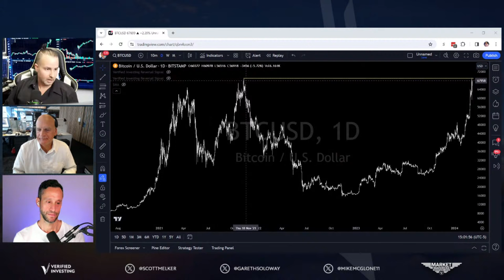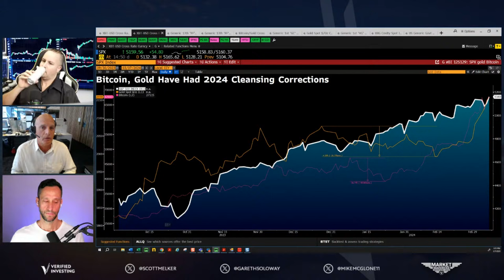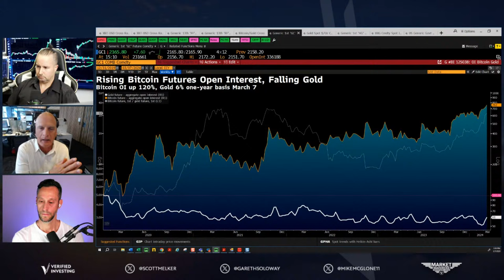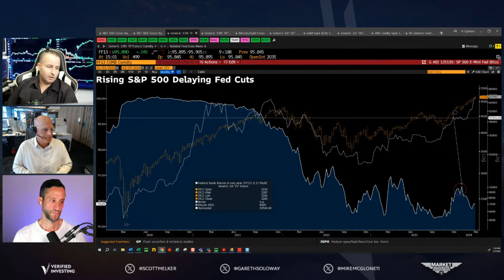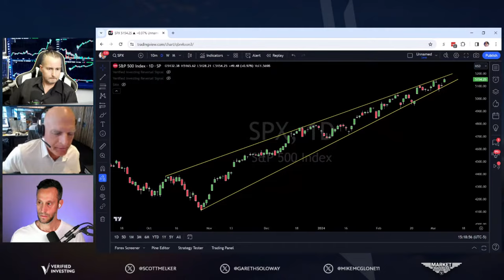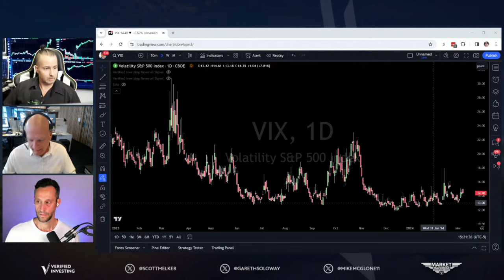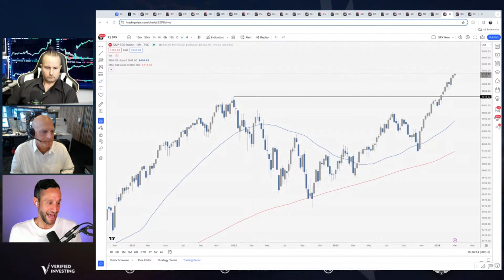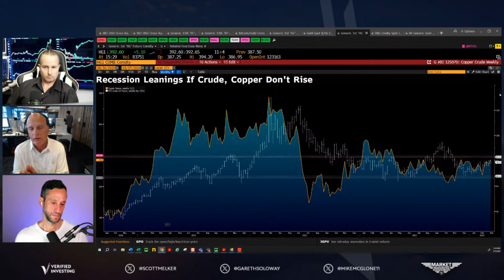Market Mavericks with Gareth Soloway, Scott Melker, and Mike McGlone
Welcome to the 'Market Mavericks' Show, where action-packed analysis meets profitable trade setups, led by three of the world's foremost chart technicians. This is your front-row seat to the fast-paced world of trading and investing, stocks, crypto, commodities, and more.

Meet the Maverick Traders:

Gareth Soloway, Mike McGlone, and Scott Melker, three trading legends with a combined wealth of knowledge spanning over half a century in the world of trading. Their unique trading strategies, diverse perspectives, and unparalleled knowledge are coming together to create a one-of-a-kind investing show that's set to transform your financial journey.

What to Expect:

- Stay ahead of the game with in-depth coverage of macro news events.

- Explore the world of stocks, crypto, and commodities like never before.

- Gain invaluable insights into economic data and its impact on your investments.

Buckle up, because the 'Market Mavericks' Show will propel you onto a path of profit you didn't even know existed. Don't miss out on this opportunity to learn from the best and take your trading skills to new heights. Get ready to become a market maverick yourself!

Scott Melker-
Crypto Investor. Ex DJ + Producer. Host The Wolf Of All Streets Podcast & CryptoTownHall, author The Wolf Den Newsletter.

Mike McGlone-
Senior Macro Strategist - Bloomberg Intelligence
Senior commodity strategist for Bloomberg Intelligence, driving the commodity dashboard BI COMD.

Gareth Soloway-
24 year technical trader, macro analyst and has been Chief Market Strategist of InTheMoneyStock.com which provides stock day trading and swing trading services since 2007. He is also the President of VerifiedInvesting.com, where you can find his Crypto Swing Trading service as well as Course Education.
Gareth Soloway, President of VerifiedInvesting.com